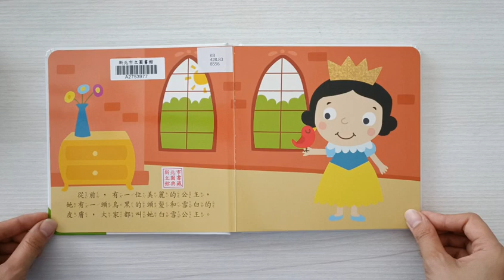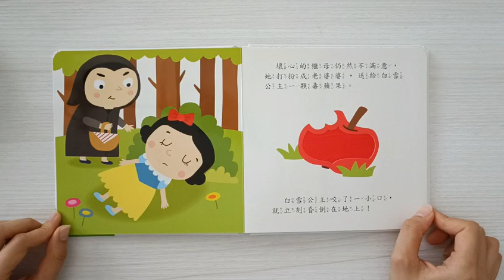Chinese Bedtime Story for Kids | Bedtime Stories for Children 儿童华语睡前故事 - 白雪公主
A classic Chinese bedtime story about Snow White, suitable for children between 2 - 7 years old!